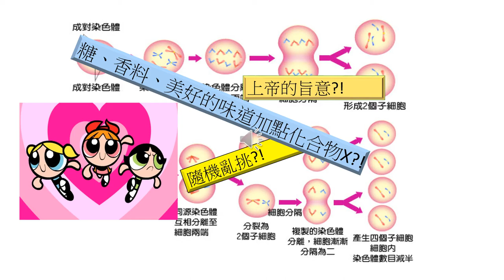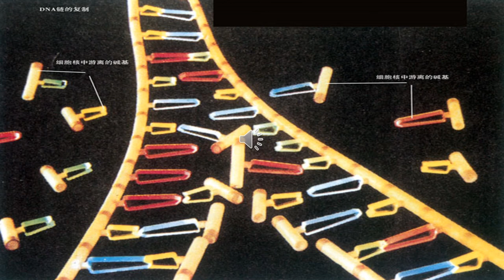HSNU附科博物館_梅瑟生(Matthew Stanley Meselson)、史達(Franklin William Stahl)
梅瑟生(Matthew Stanley Meselson)、史達(Franklin William Stahl)：證明DNA的複製方式為〝半保留複製(semiconservative replication)〞